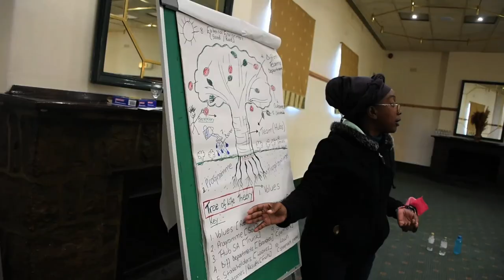We are Hivos Southern Africa